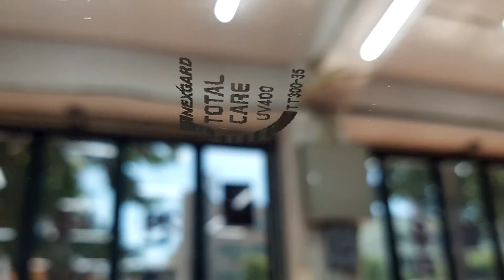넥스가드썬팅# TT300 기아 니로 시공 [썬팅브랜드][루마][3m][레이노][솔라가드][브이쿨][스미스클럽][레인보우][보배드림][sk엔카][건물썬팅][창원썬팅][부산썬팅]